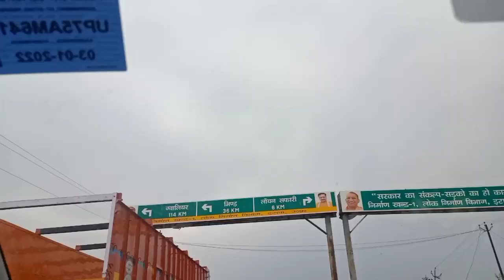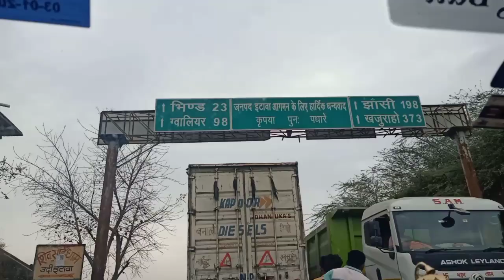दंदारोआ धाम || डॉक्टर हनुमान का चमत्कार | Dandroa sarkar bageshwar dham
इटावा टू दंदारोआ धाम
दंदारोआ धाम भिंड
Histry of dandaraua serkar
Day 07 श्री आशुतोष शिव महापुराण कथा
भरत जैसा चरित्र व आचरण में जीवन में
यह भजन चारों तरफ धमाल मचा रहा है मेरे
जब एक महिला ने गुरुदेव को ही कह दिया बे
Urvashi Javed pahunchi Bageshwar dham Gurudev Darbar mein
उर्वशी जावेद पहुंची बागेश्वर धाम गुरु देव दरबार में
बागेश्वर सरकार ने शादी की || bageshwar dham
ओम हनुमते  नमो नमः om Han hanumante namaha
आरती पहुंच गई बागेश्वर धाम
दीया की बाती पूरी जल जाना या बच जाना क्या संकेत देती है bageshwar dham Sarkar ke upaye
Live :- हनुमान जन्मोत्सव एवं सवा लाख हनुमान चालीसा पाठ
बागेश्वर धाम सरकार | bageshwar dham Sarkar
जैसे ही गुरुदेव ने इस बहन का भविष्यवाणी खोली
पार्वती मां पूछ क्यों बनी | bageshwar dham
dandraua sarkar, दंदरौआ सरकार, चमत्कारी हनुमान मंदिर, दंदरौआ सरकार धाम, हनुमान मंदिर दंदरौआ, दंदरौआ सरकार मंदिर दर्शन, डॉक्टर हनुमान